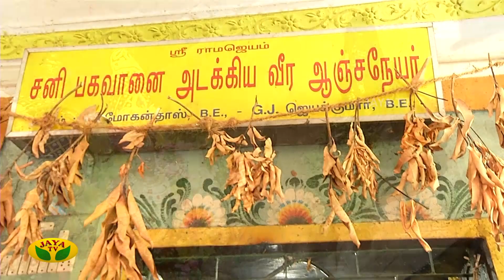அருள்மிகு கோதண்டராமர் திருக்கோயில் | Kothandaramar Temple | laya Arputhangal | Jaya TV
Category Entertainment